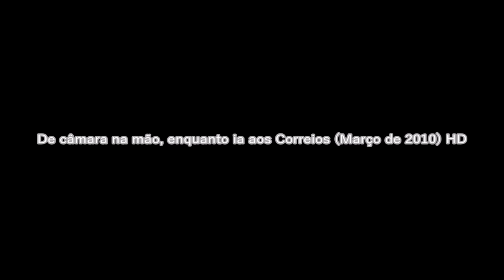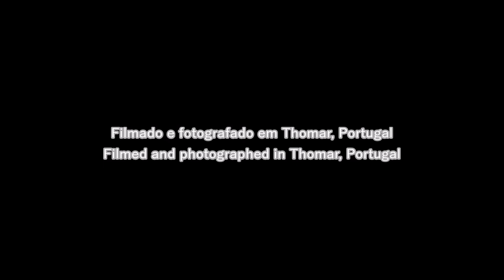De câmara na mão, enquanto ia aos Correios (Março de 2010)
PT - Projecto inacabado e sem música a seguir aos vídeos.

Fotos tiradas com uma Samsung S760 e juntadas no Movie Maker.

EN - Camera in hand, while going to the post office (March 2010)

Unfinished project and whitout music next to the videos.

Photos taken whit a Samsung S760 and joined in Movie Maker.